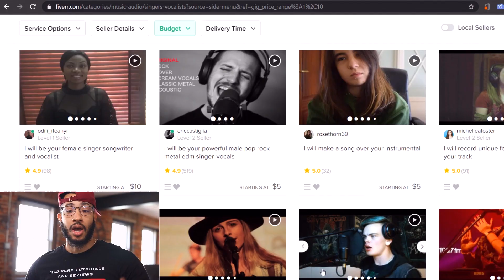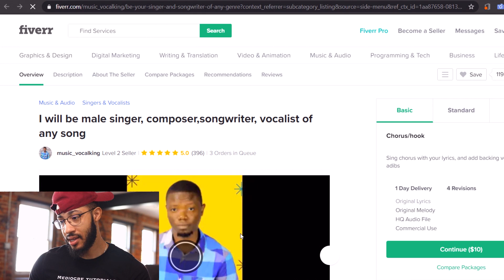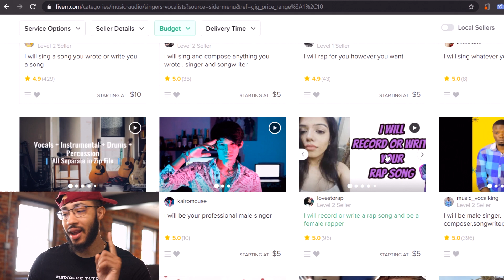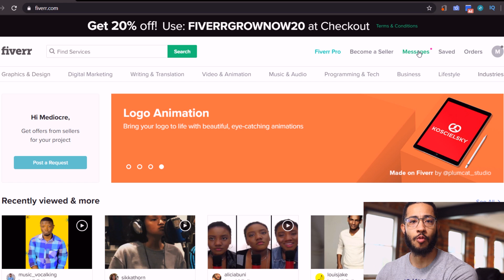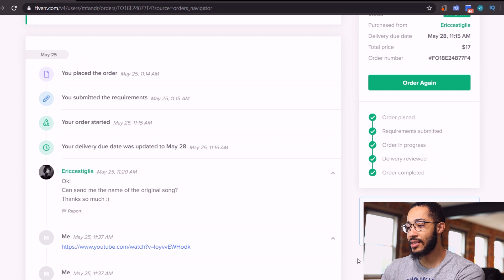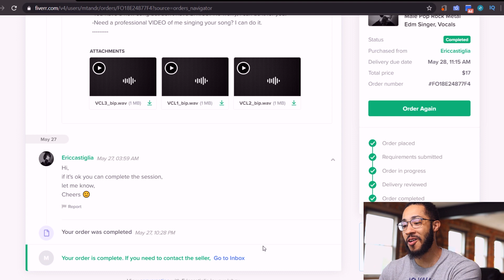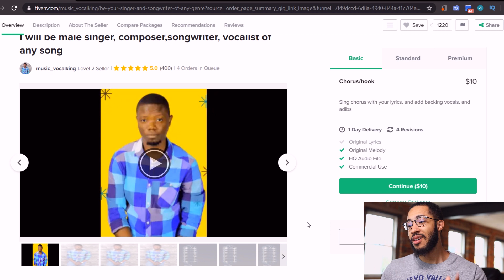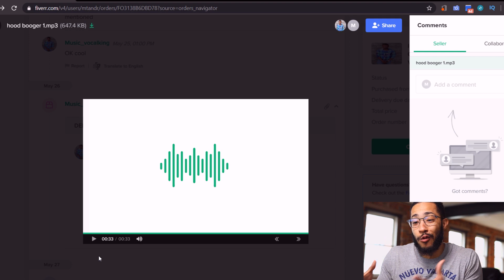I Paid SINGERS to create a HOODBOOGER song...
💲💲💲Now is an awesome time to invest!  Sign up for fee free stock trading app WeBull using this link and receive 2 free stocks (I receive one too)

Microphone - Rode NGT2

Accessories
Macro Keyboard - El Gato Stream Deck